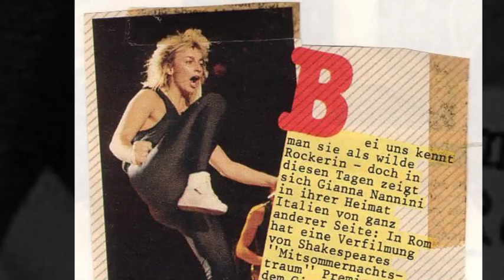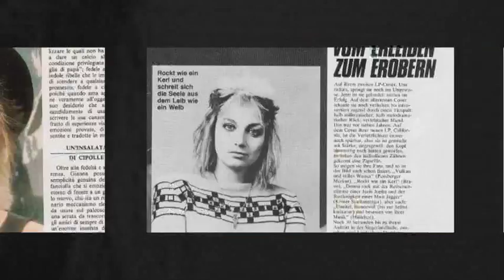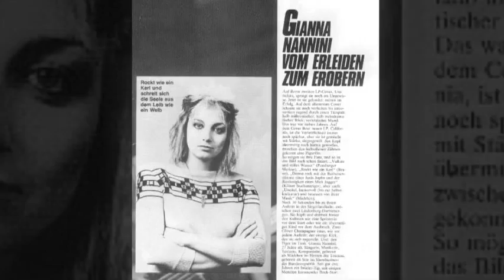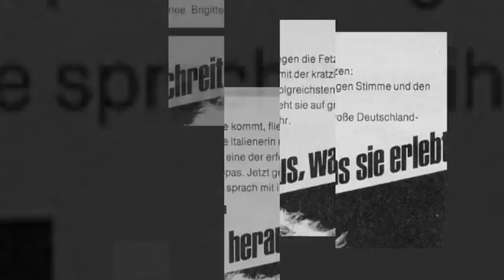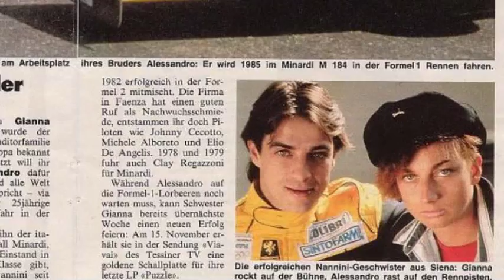✿⊱ Gianna Nannini - Ballami ✿⊱